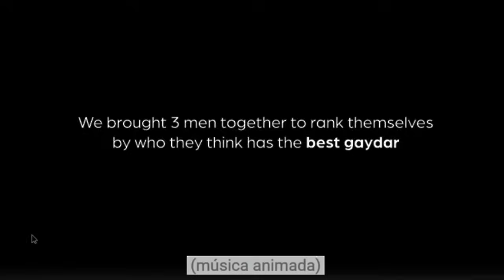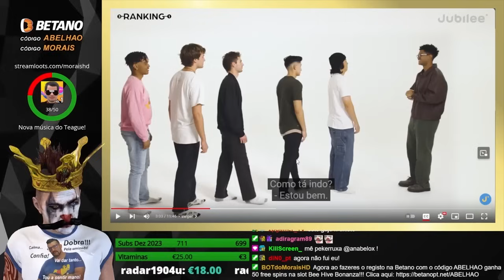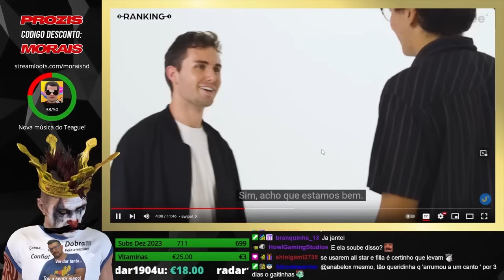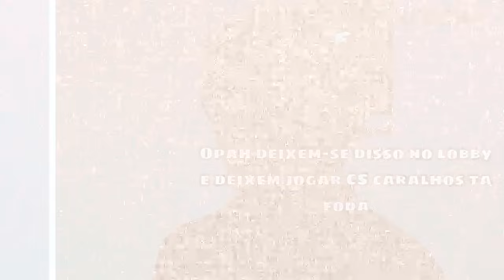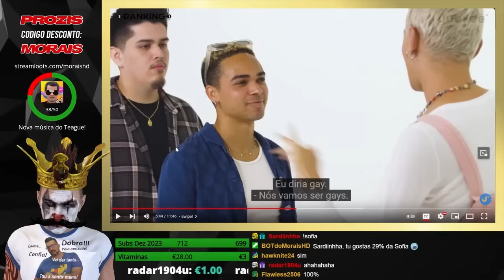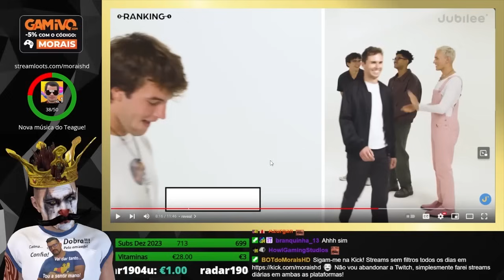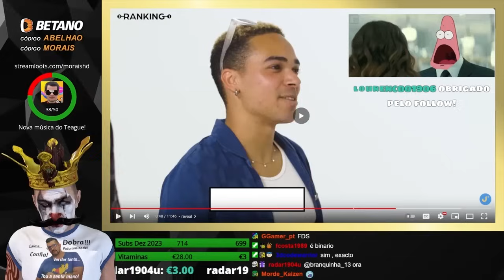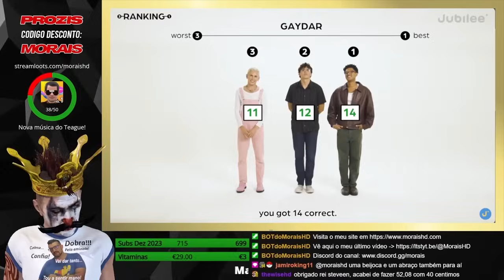Morais testa o gay que há em si e descobre cenas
BETANO.pt - A MELHOR CASA DE APOSTAS E CASINO ONLINE!
código MORAIS para 5€ GRÁTIS!